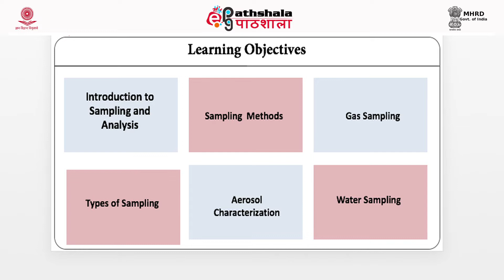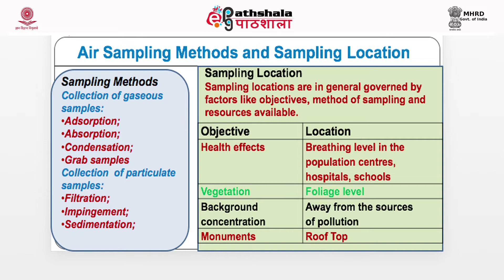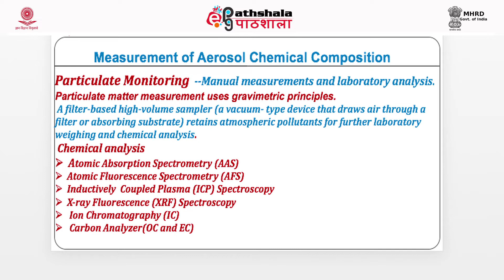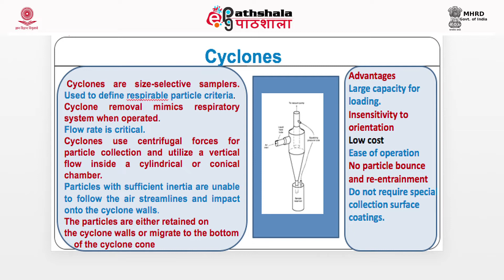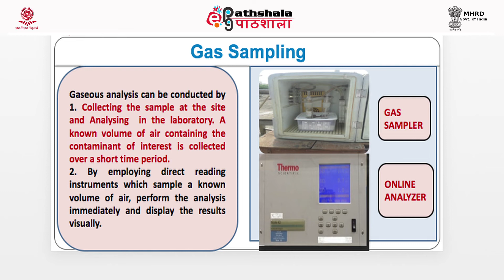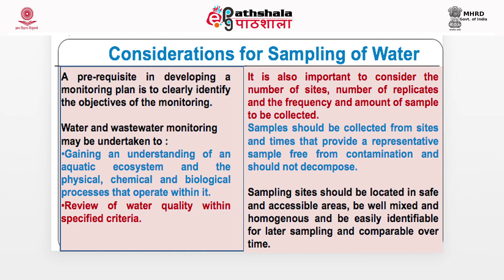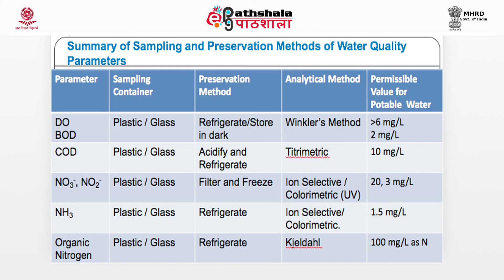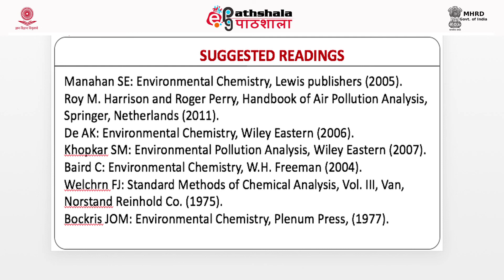Sampling of Aerosol, Air and Water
Subject:Environmental Sciences
Paper: Environmental chemistry